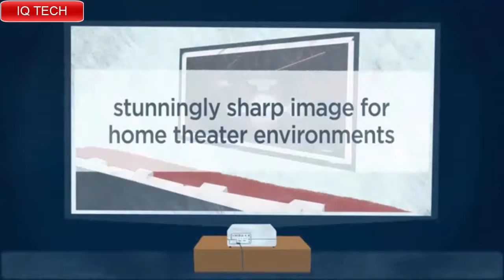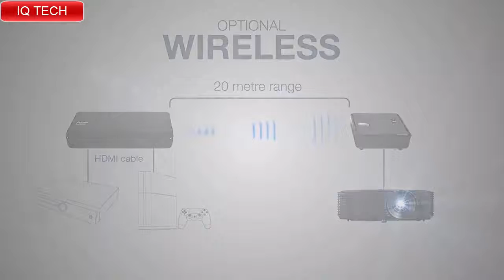Top 3 Best Home Theater 4K Projectors in 2020!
05.Sony VPLHW65ES

AUSTRALIA:
04. Optoma UHD60

03. Epson Home Cinema 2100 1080p 3LCD projector

AUSTRALIA:
02.  Optoma HD143X

01. BenQ TK800 Home

1-Create Amazon Business Account
2- Give the Gift of Amazon Prime
3- Join Audible Gift Memberships
1- JOIN Amazon Business ACCOUNT
2- JOIN Amazon Wedding List
3- JOIN Amazon Prime Student